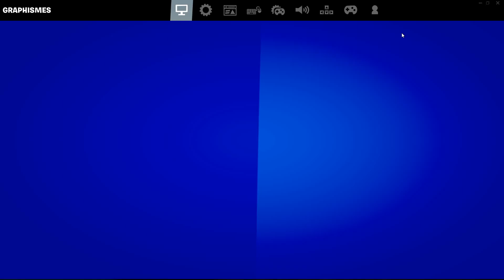(TUTO) AVOIR UNE MACRO SUR CONSOLE & PC sur FORTNITE ! (Manette, clavier souris)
⚡ Soutiens moi sur Fortnite avec le code → DEIM

⚡️ Mon twitter: @deim_ytb

⚡️Mon instagram : deim_youtube